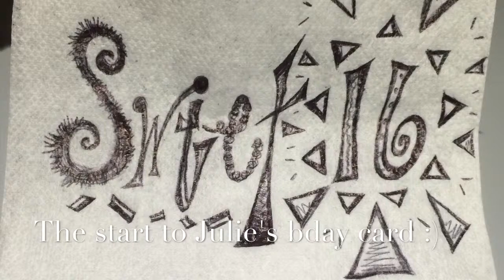Sunday Funday!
Life is a beautiful wonderful gift :)